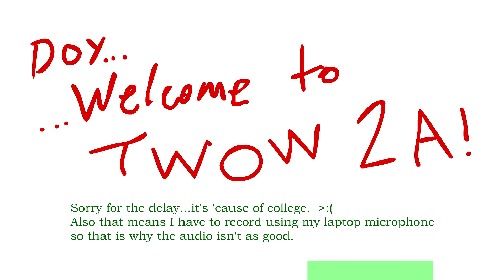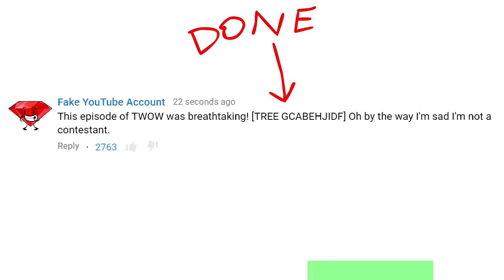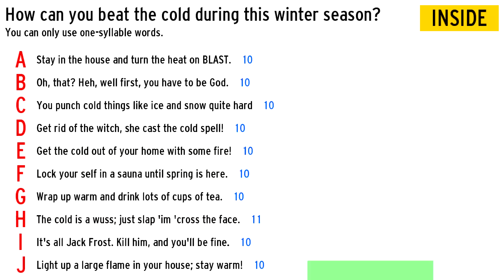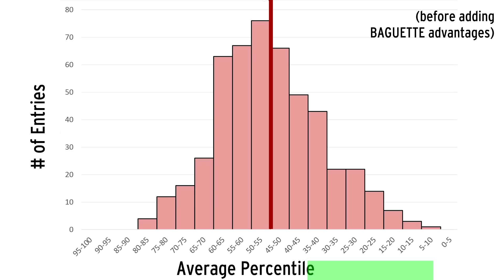Ten Words of Wisdom 2A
In case it wasn't clear in the video, voting ends on January 12, 2016 at 10:00 PM UTC.

Also, my first histogram is sort of flipped.  Oh well.